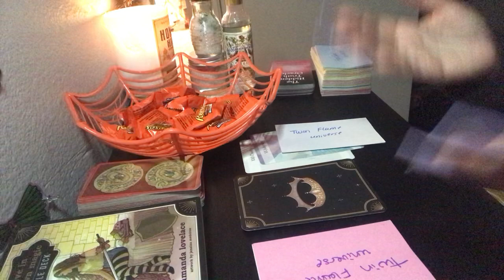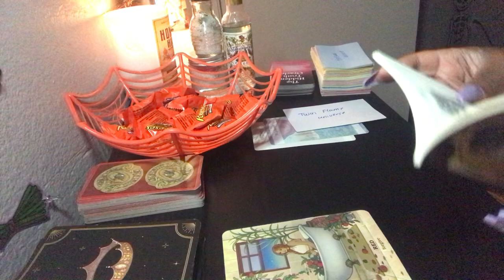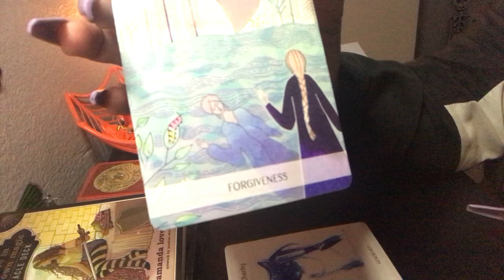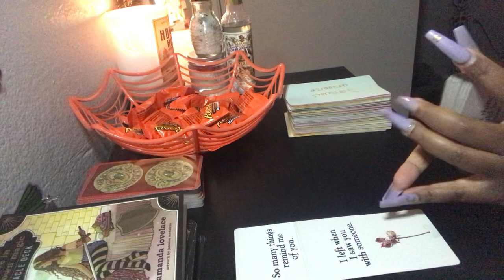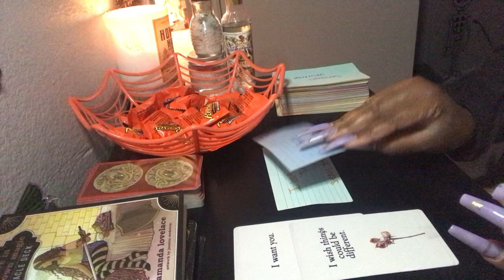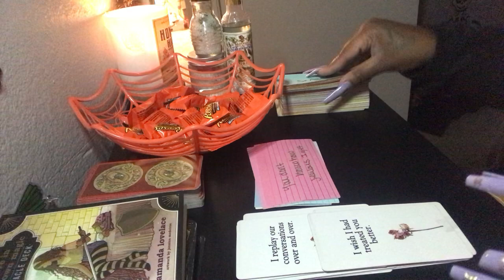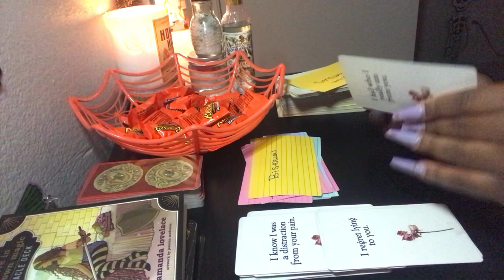Cancer ❤️ Coming Back To Apologize |🔮 Tarot Love Reading